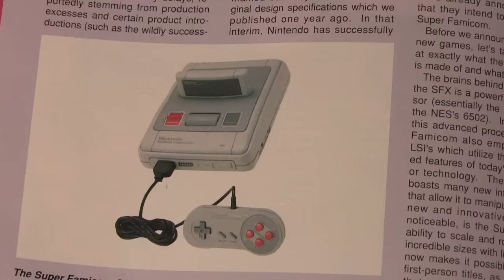SUPER NINTENDO 25 YEAR ANNIVERSARY - Happy Console Gamer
SUPER NINTENDO 25TH ANNIVERSARY!
 I talk about the event launch excitement and launch games, 25 year anniversary!